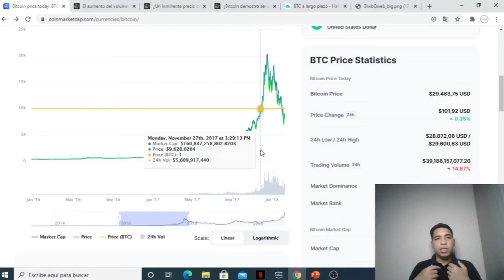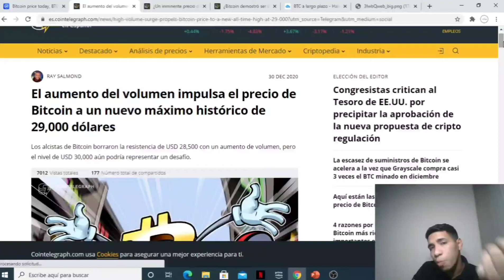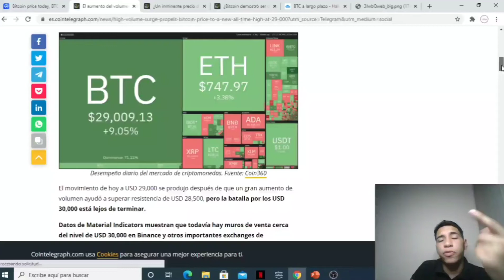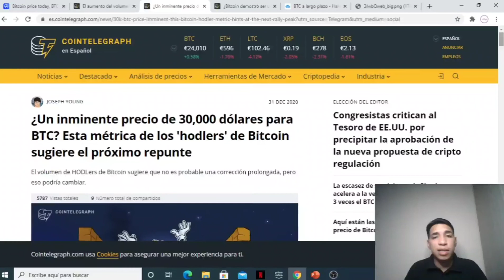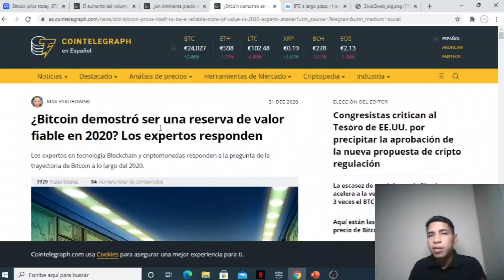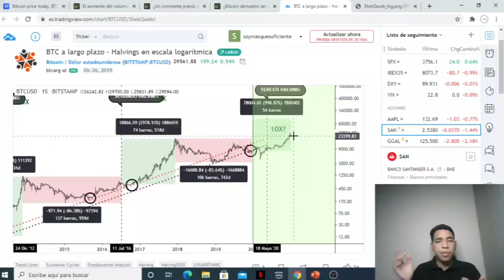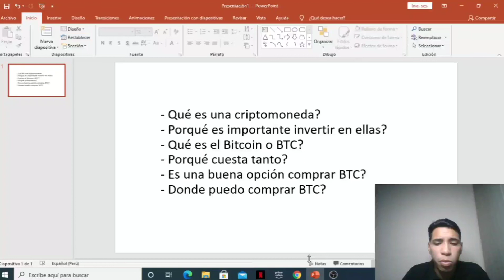Bitcoin es una estafa? Porqué sube tanto? Es una buena opción invertir ahí?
Bitcoin o las criptomonedas son estafa?
Es una buena inversion comprar BTC ahora que esta subiendo?
Como podemos comprar criptomonedas?
Estas y otras preguntas respondemos para ti!

COMUNIDAD Y FAMILIA CRIPTOINSIDERS:

En esta comunidad compartiremos diversos tipos de inversión en Criptomonedas.

Por aquí difundiremos  las novedades pero también  tenemos las siguientes comunidades 👇👇👇.

Cripto Insiders es una comunidad que se crea con el fin de llevar el conocimiento cripto, de forma real y detallada a más personas en el mundo.

Manejamos distintos tipos de inversión, a corto mediano y largo plazo; al igual que bajo, medio y alto Riesgo.